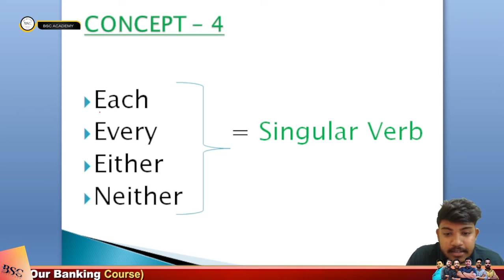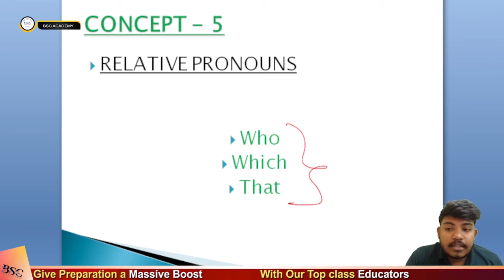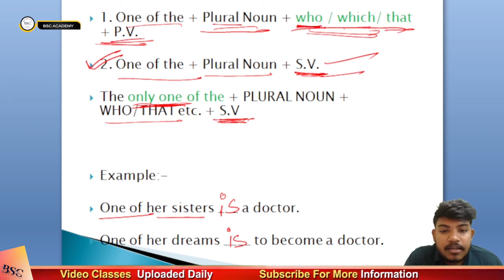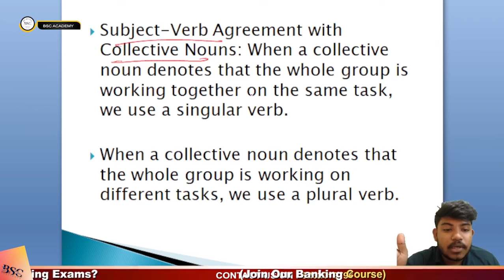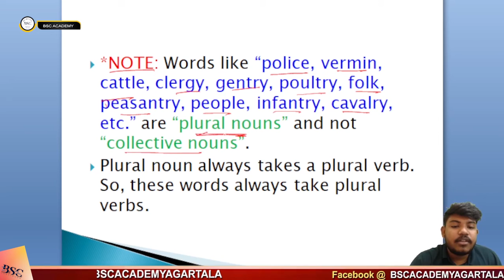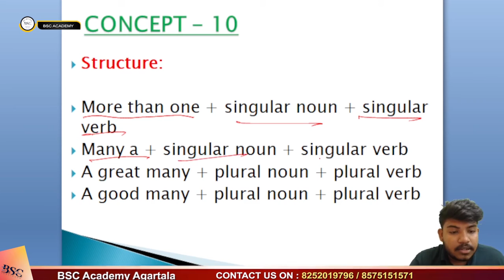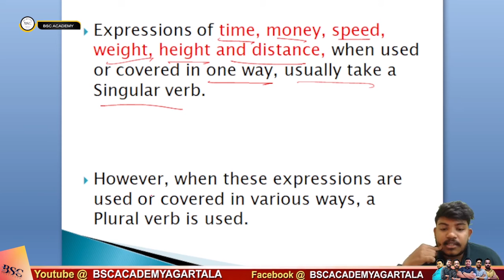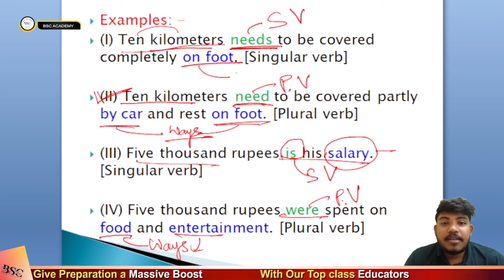|| TPSC LDC || Subject Verb Concord 2 || (BENGALI)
join now